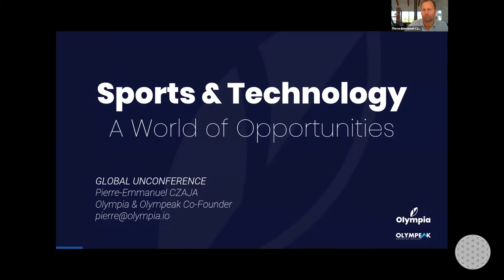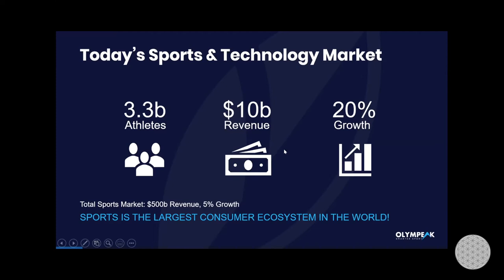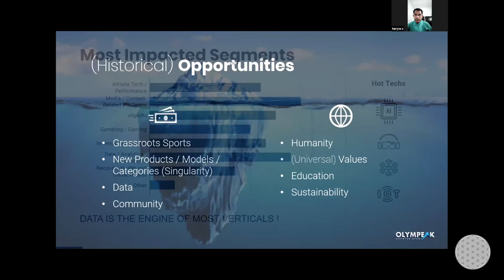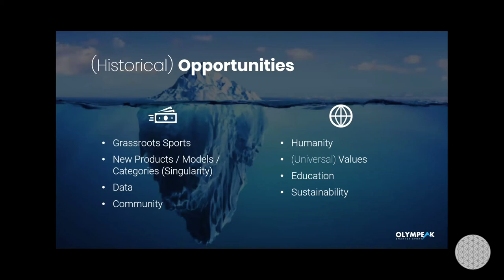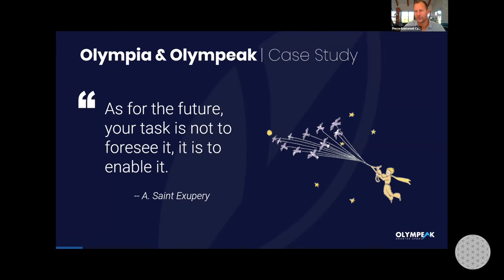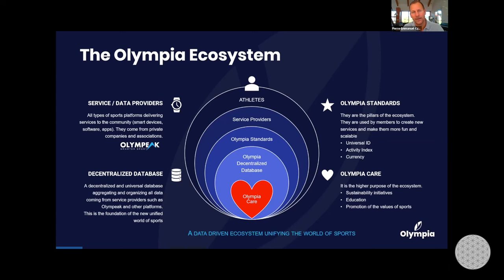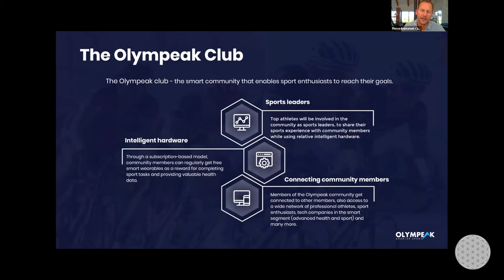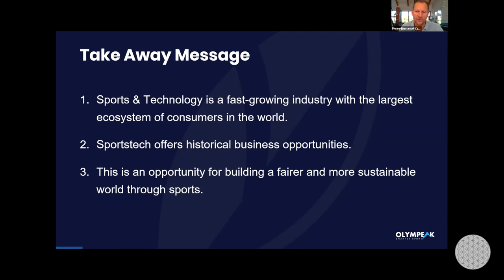Opportunities in the Sportstech World - Showcase of a decentralized ... | PierreCzaja, Barcelona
Opportunities in the Sportstech World - Showcase of a decentralized sports ecosystem(Pierre Czaja, Barcelona) | Global Unit Unconference 1 | 1st May 2020 | Community of entrepreneurs, artists, investors, change-makers and futurists sharing and exchanging ideas